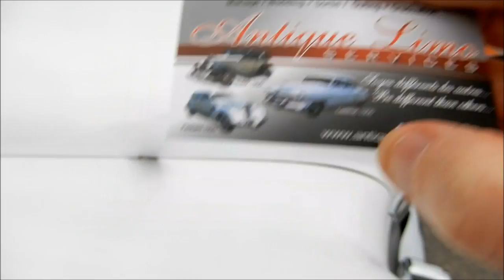SCARCE 1950 CHRYSLER ROYAL LIMOUSINE / 05-25-18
SEEN IN LAVAL QUEBEC.